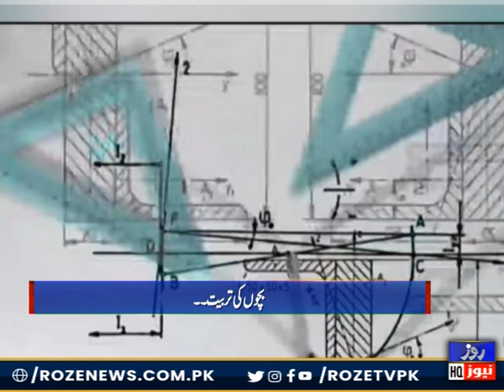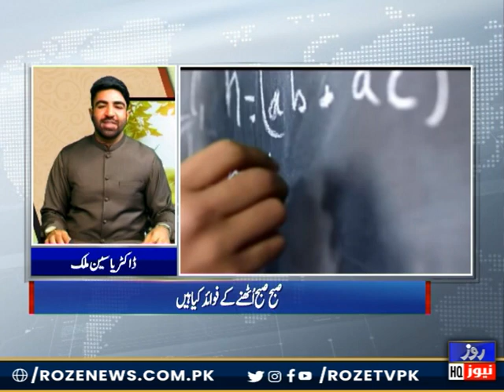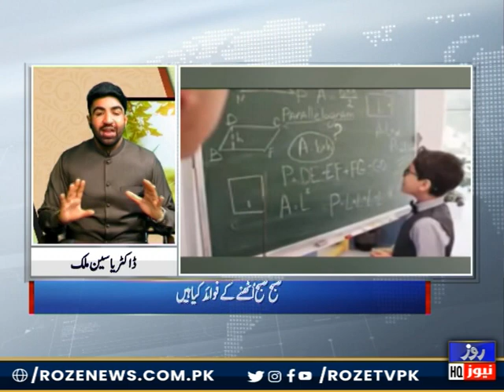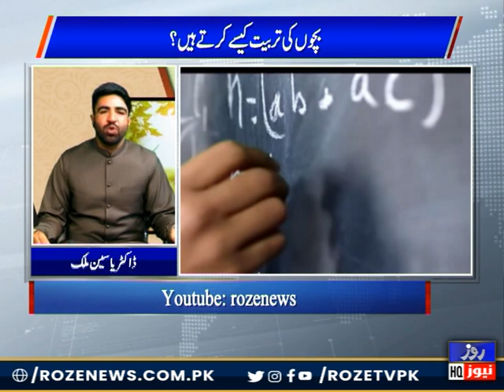Weekend Sawara | Current Political And Social Situation In Pakistan | Roze NEWS